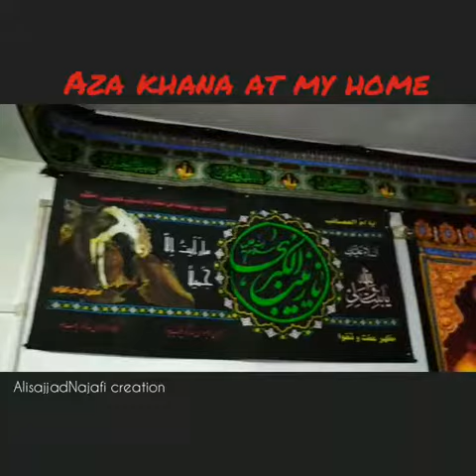Azakhana by mesum abbas in Hallaur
Azakhana by  Mesum Abbas 2017  In Hallaur
Najfi azakhana